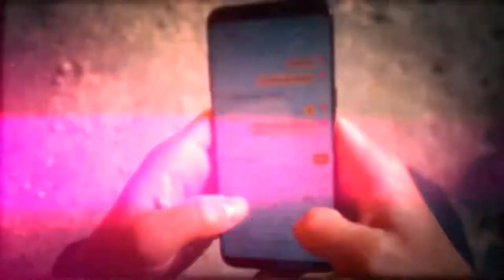Tom Misch - Movie choreo by Enzo van Stiphout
Tom Misch - Movie

Choreo by: Enzo van Stiphout
Danced by: Enzo & Jessi  Wijnands
Video By: Jeroen Staarink

@ Fort de la Chartreuse